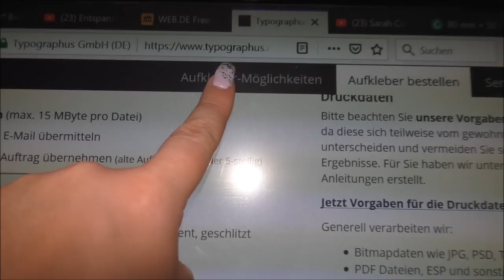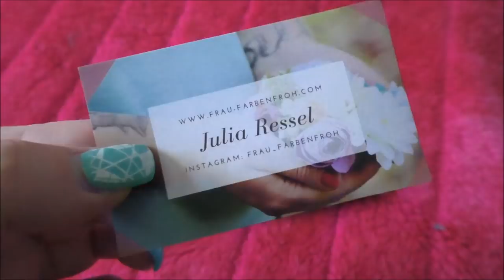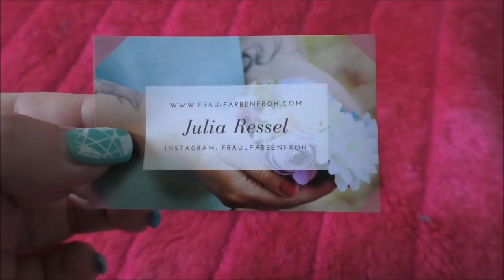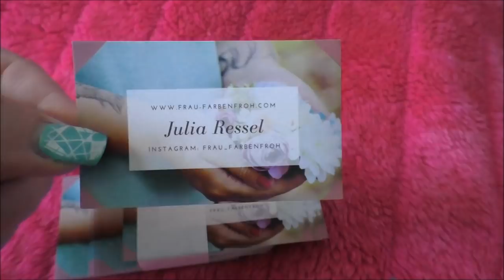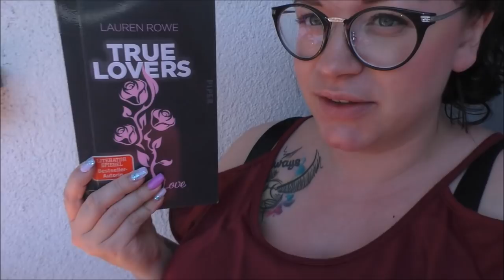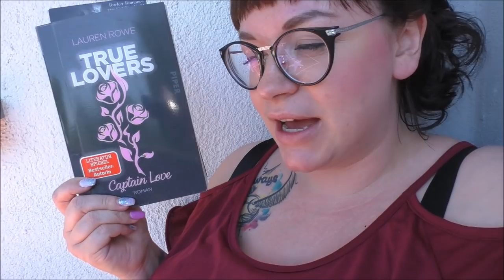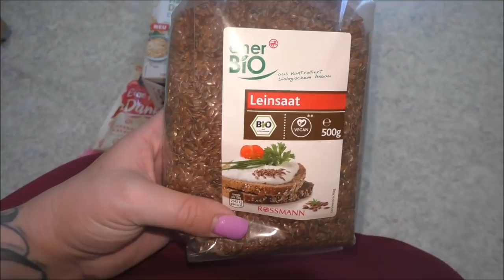Meine eigenen Aufkleber | Mama Vlog | Frau Farbenfroh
Ich habe mir eigene Aufkleber drucken lassen :) und nehme euch mit durch meinen Tag.

Wenn ihr uns etwas zuschicken möchtet, dann bitte an diese Adresse:

Julia Ressel
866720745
Packstation 113
02906 Niesky